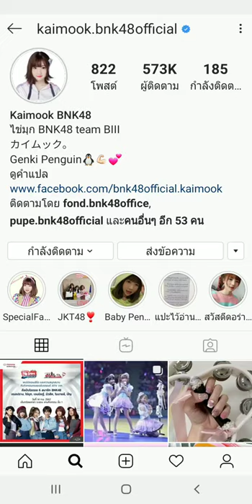BNK48 IG STORY KAIMOOK 08-09/09/62 ...